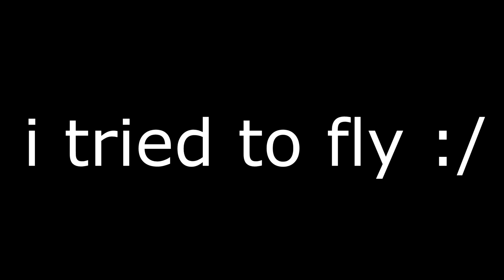NEW KRIG 6 "ICE DRAKE" ULTRA MASTERCRAFT IN COLD WAR.. DOUBLE NUCLEAR! FROZEN ROUNDS! (COD BOCW)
*NEW* ULTRA KRIG 6 "ICE DRAKE" MASTERCRAFT IN COLD WAR.. DOUBLE NUCLEAR! FROZEN ROUNDS (COD BOCW)

So, in tonight's video we use that ULTRA KRIG 6, which is called "ICE DRAKE" and it's a MASTERCRAFT! In case ya'll didn't know, Mastercraft weapons derive from back in BO4 and it means the whole look or aesthetic of the weapon completely CHANGES! In this case, this MASTERCRAFT turns into a FLYING DRAGON! We also dropped a DOUBLE NUCLEAR!

New Krig 6 Mastercraft
How to Unlock New Krig 6 Mastercraft in Cold War
Ice Drake
Tracer Pack Necroking

If you enjoy rage and funny moments, then you're at the right place! I try to upload and stream as much as possible.

*Keep in mind that donations are not necessary but always appreciated*